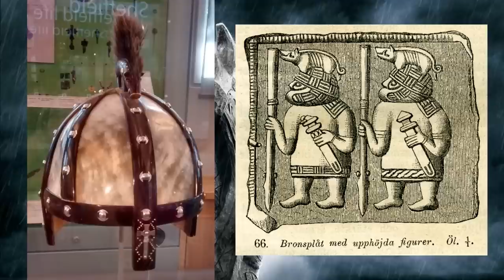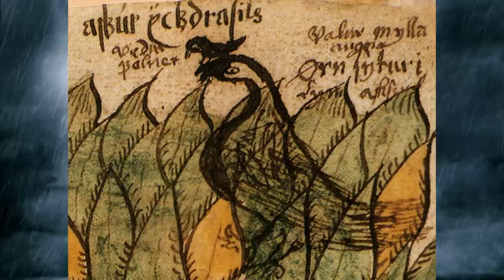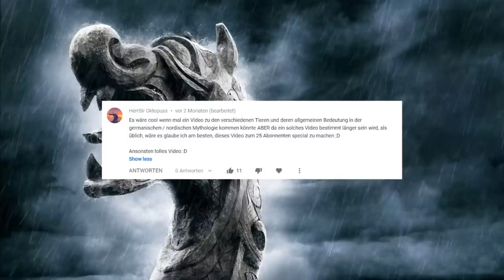Tiere in der Mythologie --- Germanische Mythologie 65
Künstler und Bildquellen:
Emil Doepler - "Wodan heilt Balders Pferd",1905
Hugo Hamilton - "Ansgar Preaches the Christian Doctrine in Sweden"(1830)
J. L. Lund - "Offerscene"(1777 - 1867)
Stephen Reid - "Kian's Magic cow and red-haired boy"(1910)
Lorenz Frølich - "Thor and his goats"(1895), "Odin Arrives at Geirröd's"(1895)
August Malmström - "Dísablót"(1901)
John Charles Dollman - "Werewolves"(1909)
Johannes Gehrts - "Freyr"(1901)
Marten Eskil Winge - "Loki"(1890)

Quellen:
- Rudolf Simek, Sagas aus der Vorzeit - Von Wikingern, Berserkern, Untonten und Trollen; Stuttgart: Kröner 2020